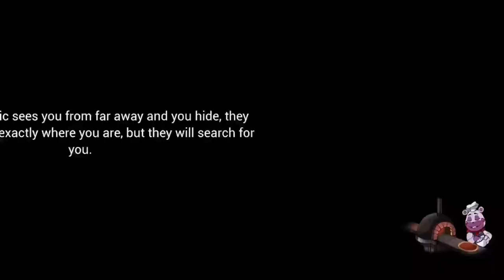Five Nights At Freddy’s: Security Breach | Part 4